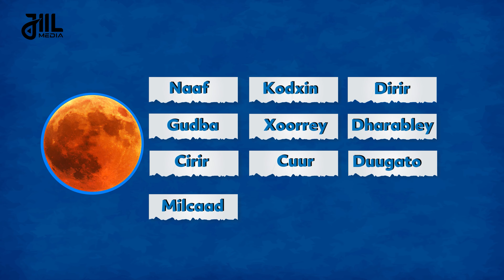Ma garan kartaa sanad tirsiga Soomaalida oo aanan aheyn midka Hijriga iyo Miilaadiga?